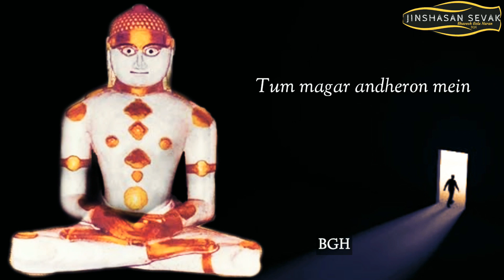Na koi hai Na koi tha Zindagi me | Tum dena Sath mera|Jain Whatsapp Status|New Bollwood Song Stavan